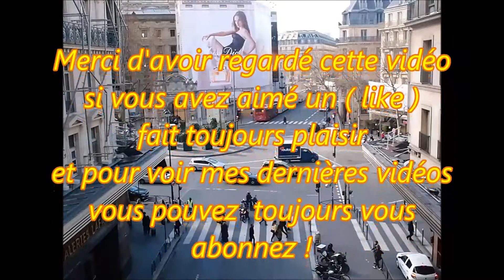Paris rue ; Opéra Garnier ; Boulevard Haussmann ; Printemps ; No Comment ; France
Vue du printemps Haussmann en face de l'opéra Garnier .
beaucoup de monde dans les passages piétons .

Paris est la capitale de la France. Elle se situe au cœur d'un vaste bassin sédimentaire aux sols fertiles et au climat tempéré, le bassin parisien, sur une boucle de la Seine, entre les confluents de celle-ci avec la Marne et l'Oise. Ses habitants s’appellent les Parisiens. Paris est également le chef-lieu de la région Île-de-France et l'unique commune française qui est en même temps un département. Commune centrale de la métropole du Grand Paris, créée en 2016, elle est divisée en arrondissements, comme les villes de Lyon et de Marseille, au nombre de vingt. L’État y dispose de prérogatives particulières exercées par le préfet de police de Paris.
Ville la plus peuplée de France, elle est quatrième parmi les aires urbaines européennes derrière Moscou, Istanbul et Londres et la 29e plus peuplée du monde. Paris compte 2,21 millions d'habitants au 1er janvier 2015. L'agglomération parisienne s’est largement développée au cours du xxe siècle, rassemblant 10,71 millions d'habitants au 1er janvier 2015, et son aire urbaine (l'agglomération et la couronne périurbaine) comptait 12,53 millions d'habitants.
La position de Lutèce, sur une île permettant le franchissement du grand fleuve navigable qu'est la Seine par une voie reliant le Nord et le Sud des Gaules, en fait dès l'Antiquité une cité importante, capitale des Parisii, puis lieu de séjour d'un empereur romain. Sa position au centre du territoire contrôlé par les rois Francs la fait choisir comme capitale de la France à la place de Tournai. Située au cœur d'un territoire agricole fertile avec un climat humide et doux, Paris devient une des principales villes de France au cours du xe siècle, avec des palais royaux, de riches abbayes et une cathédrale ; au cours du xiie siècle, avec l'Université de Paris, la cité devient un des premiers foyers en Europe pour l’enseignement et les arts. Le pouvoir royal se fixant dans cette ville, son importance économique et politique ne cesse de croître. Ainsi, au début du xive siècle, Paris est l'une des villes les plus importantes du monde chrétien. Au xviie siècle, elle est la capitale de la principale puissance politique européenne, au xviiie siècle l'un des plus grands centres culturels de l’Europe et au xixe siècle la capitale des arts et des plaisirs. Paris joue donc un rôle culturel, politique et économique majeur dans l’histoire de l'Europe et du monde occidental au cours du IIe millénaire.

Symbole de la culture française, abritant de nombreux monuments, la ville, surnommée la Ville Lumière, attire en 2017 près de 34 millions de visiteurs ce qui en fait une des capitales les plus visitées au monde. Paris occupe également une place prépondérante dans le monde dans le milieu de la mode, du luxe et de la haute gastronomie. La capitale française n'est jumelée qu'avec une seule autre ville, Rome, ce qui est valable dans l'autre sens, avec ce slogan : « Seul Paris est digne de Rome, seule Rome est digne de Paris ».

La ville est, avec sa banlieue, la capitale économique et commerciale de la France, ainsi que sa première place financière et boursière. Elle accueillera en 2019 l'Autorité bancaire européenne. La région parisienne, avec un produit intérieur brut (PIB) de 649 milliards d'euros en 2014, est un acteur économique européen majeur et la première région européenne par le PIB régional, devant la Rhénanie du Nord-Westphalie (627 milliards d'euros) et le Grand Londres (509 milliards d'euros). Elle est également l'une des régions les plus riches d'Europe avec un PIB par habitant de 52 900 euros en 2014. Paris est le siège de plusieurs organisations internationales comme l'UNESCO ou l'OCDE.

La densité de ses réseaux ferroviaire, autoroutier et de ses structures aéroportuaires en font un point de convergence pour les transports nationaux et internationaux. Cette situation résulte d’une longue évolution, en particulier des conceptions centralisatrices des monarchies et des républiques, qui donnent un rôle considérable à la capitale dans le pays et tendent à y concentrer les institutions. Depuis les années 1960, les politiques gouvernementales oscillent toutefois entre déconcentration et décentralisation. La macrocéphalie dont est atteinte la ville se concrétise par la convergence de la plupart des réseaux routiers et ferroviaires du pays en son centre et des écarts démographiques et économiques disproportionnés entre la capitale et la province : près de 19 % de la population française vit dans l'aire urbaine de Paris.